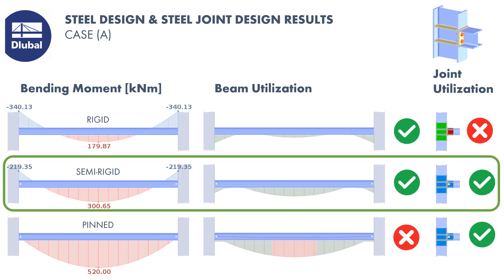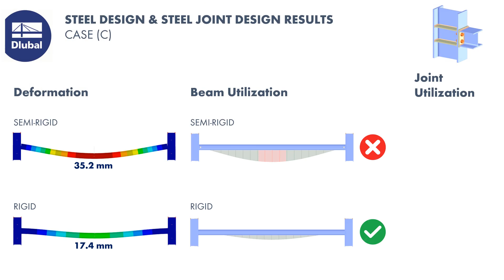[EN] Die Steifigkeit von Stahlverbindungen und ihr Einfluss auf die Tragwerksplanung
Das Verständnis der Steifigkeit von Stahlverbindungen ist in der Tragwerksplanung von entscheidender Bedeutung. Häufig werden Anschlüsse dabei als streng gelenkig oder starr behandelt, was jedoch zu unwirtschaftlichen oder sogar gefährlichen Nachweisen führen kann.

Erfahren Sie, wie RFEM und das Add-On Stahlanschlüsse von Dlubal Software dabei helfen, Steifigkeit und Momententragfähigkeit von Verbindungen nachzuweisen, um eine sichere und wirtschaftlichere Bemessung zu gewährleisten.